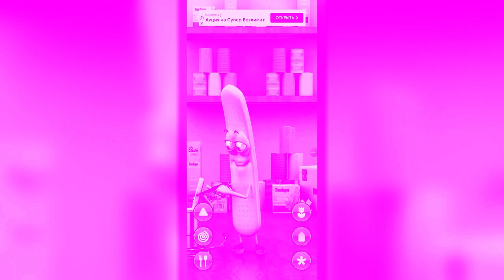Preview 2 Talking Barry Bandage Music Effects Squared